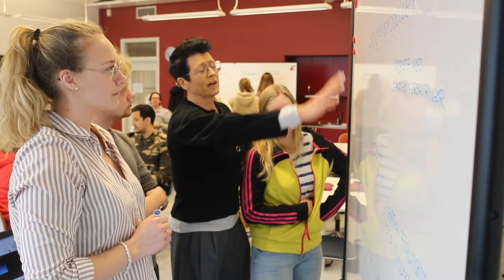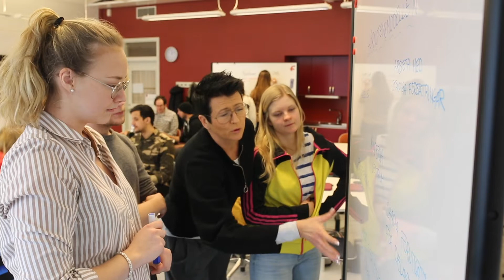The students Kajsa and Sofia about their programme.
Bachelor's Programme in Leadership - Quality Management - Improvement

Do you want to lead and develop the companies and organizations of the future? Then the Bachelor's Programme in Leadership - Quality Management - Improvement is the right education for you. You get an industry-independent education that gives you a broad knowledge of business development. You will learn structured working methods and gain an increased understanding of how organisations and companies work.